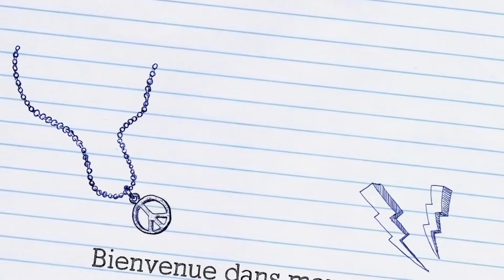Je REPRODUIS Mes Vidéos de CHANT ENFANT ! À vous de VOTER !!!!!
J'espere que vous allez bien aujourd'hui petit jeux ensemble, à vous de voter pour la performance que vous préféré DJENA 12 ANS vs DJENA MAMAN !
J'attends vos commentaires avec impatience et je vous fait d'énorme bisous !
LOVE